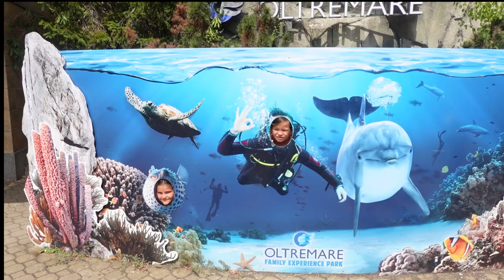Amazing parco tematico Oltremare - La Laguna dei Delfini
We had an amazing day at the super fun theme park In Italy, Oltremare, which is suitable for children and adults.

The large park includes various activities and entertainment. Unfortunately, we couldn't cover everything in the video, but we definitely highly recommend it.

At the very beginning, we were welcomed with soap bubbles, which the girls really enjoyed. Next to it is the large MegaLand. Of course, we were most looking forward to the show with dolphins. Many people visit the show, at the entrance they gave us the program and the times when the shows are on. The dolphins conjured an absolutely incredible atmosphere.

The fun continued as we got to know the underwater world inside, the amazing creatures. These were made of different materials and in a huge size, so the children really enjoyed them.

The girls were also very interested in the experience of how the earth and the universe were created. Extremely good effects conjured a real atmosphere of winter, cold, wind.

We couldn't pass by nature and we also visited this part of the park. Tall trees, caves and real animals gave a feeling of authenticity, as if you were in the jungle itself.

The next interesting show was with birds. Until now, we could not even imagine that birds can train and cooperate so well.

The park also includes an adventure park for children, where there are many different activities. There are also many animals, also horse riding.

At the end, we also tried the attractions and rode on the water, with the carousel.

They discovered and unearthed the world of dinosaurs, and at the very end, the two girls left their mark in the park, i.e. the print of their hands on the wall that was meant for that.

The park is unique and we really recommend it.